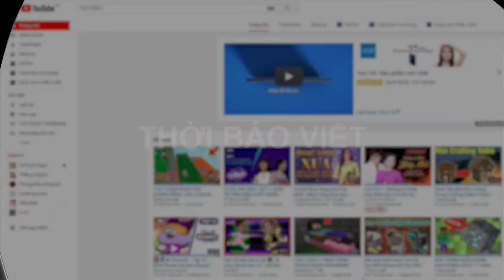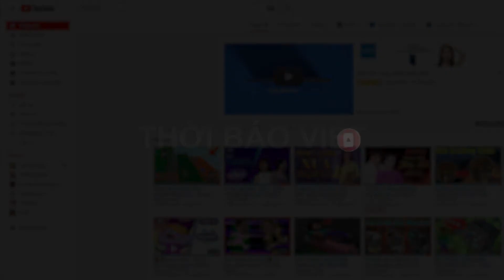Tình huống tế nhị và sự ra đời của chiếc ống nghe huyền thoại dành cho bác sĩ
Trước khi vật dụng quen thuộc của ngành y xuất hiện, các bác sĩ thường phải đặt tai vào đầu và ngực bệnh nhân để nghe, tình huống khá nhạy cảm, nhất là với những cô gái.
Với mục đích ban đầu tạo ra khoảng cách giữa bác sĩ và bệnh nhân nhưng giờ đây nó đã trở thành công cụ lý tưởng gắn kết hai đối tượng trong quá trình chữa trị.